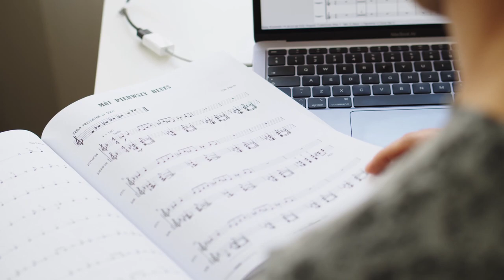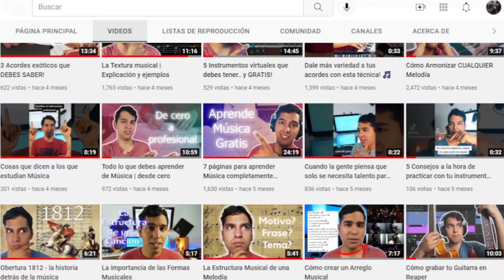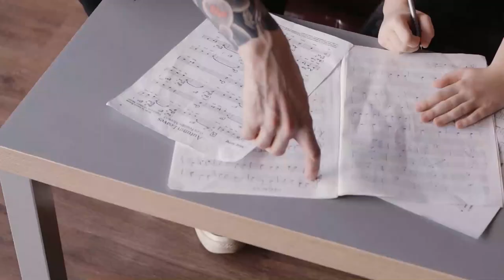Todo lo que debes saber de Música y teoría | La pirámide musical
En este video veremos los conceptos musicales desde los más básico a lo más avanzado que debes saber para ser un músico profesional. Estos conceptos están ordenados de mayor a menor relevancia en la base y de menor complejidad a mayor complejidad.

► Únete a nuestro grupo privado de Telegramm de teoría musical y composición
¿Quieres saber cómo creo nueva música, o estudiar en compañía? Únete a mi sala de trabajo/estudio:

Mi equipo de grabación:
Interfaz de audio Behringer U-phoria
Filtro Antipop
Anillo de Luz Led
Mezcladora Behringer
Microfono Condensador
Soporte para micrófono
Auriculares profesionales